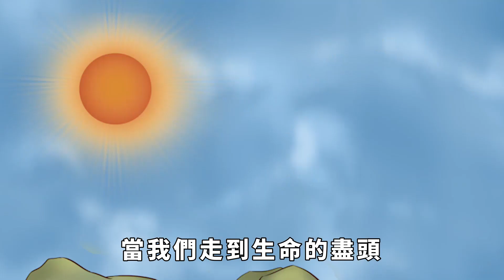「德不配位，必有災殃」，這4件損耗「陰德」的事,最好一件也別做!【國學子弟班】德不配位#陰德#為人處世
《周易·系辭下》中說：德不配位，必有災殃。德薄而位尊，智小而謀大;力小而任重，鮮不及矣!小勝靠智，大勝靠德。一個人的德行裏，藏著他的人生起落。若是一個人名不副實，只會壓垮自己。所以平時有幾件容易折損陰德的事千萬不要，你知道是什麽嗎？德不配位